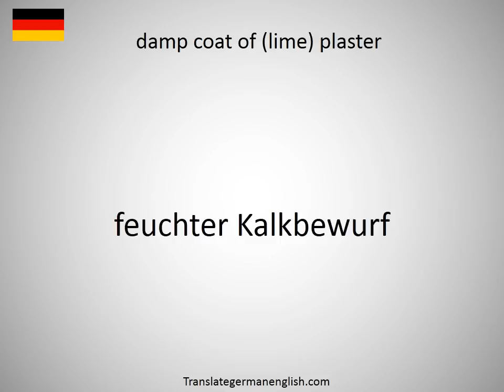How to say damp air in German?